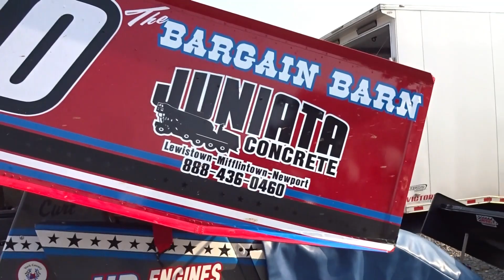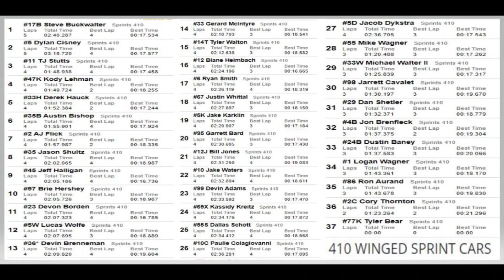PITS 🔈 Port Royal Speedway - USAC Eastern Storm Tour 🔈 6-17-23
Pit Road for the 410 Winged ( Weikert Livestock Sprint Cars ) , the AMSOIL INC. USAC Wingless 410 Sprint Cars and the 355 Silver Crown Sprint Cars ( note : these cars have the Larger Fuel Tank and some have the oil tank mounted by the driver side ) at Port Royal Speedway's Eastern Storm Tour on June 17, 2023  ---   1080 HD Available